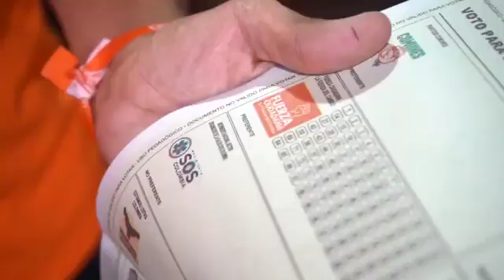¡Votar por FuerzaCiudadana es muy sencillo!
1. Pide los tarjetones de Cámara y Senado en tu mesa de votación.

2. En el tarjetón de Cámara identificas el logo naranja de Fuerza Ciudadana y lo marcas.❌

3. En el tarjetón del Senado marcas el logo de Fuerza Ciudadana y el número #3.

4. Dobla ambos tarjetones, depositalos en la urna… y ¡listo!